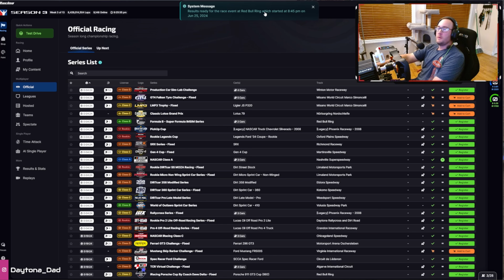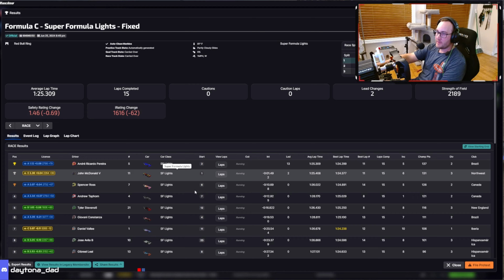iRacing Super Formula Lights at Red Bull Ring | iRacing Open Wheel Road | I die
Be sure to check out @Grobskiii

Time Stamps:
0:00 - Intro